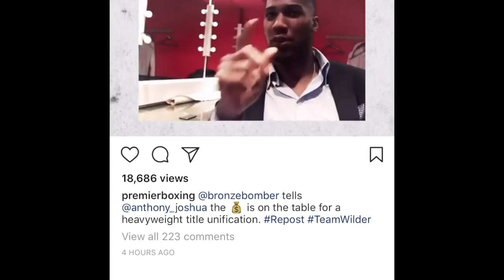Wilder To Joshua " The Bag Is On The Way(50million) I'm See You Soon " EsNews Boxing